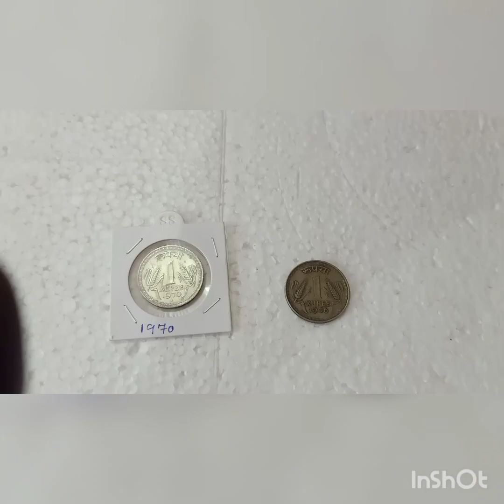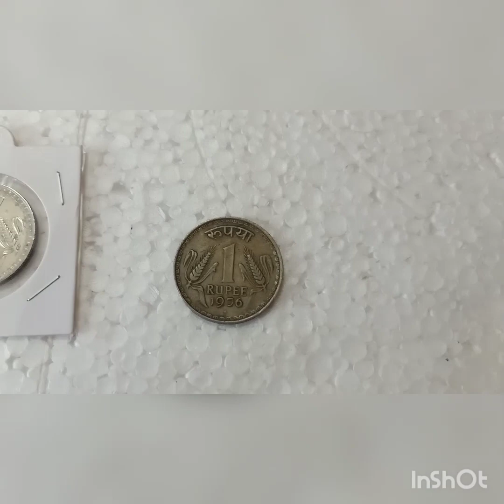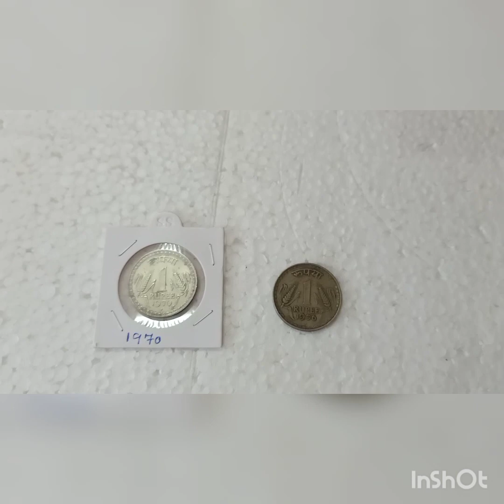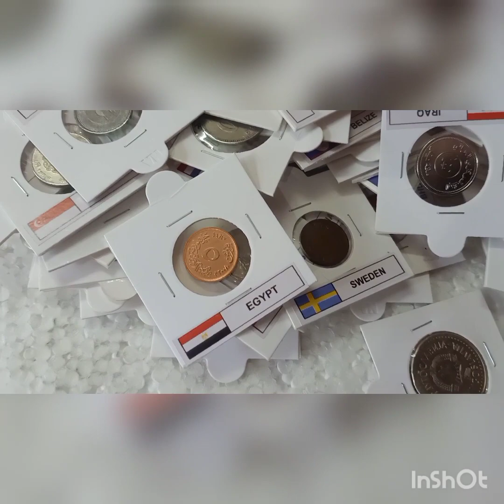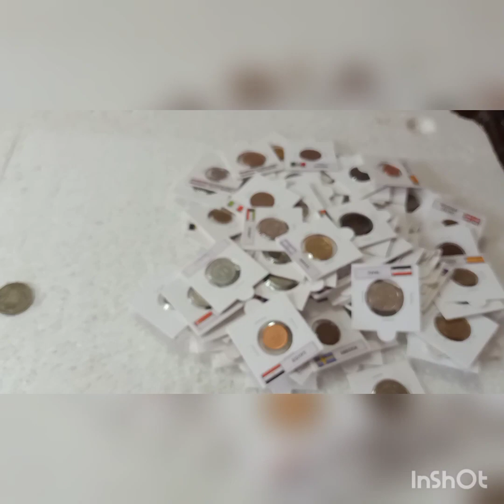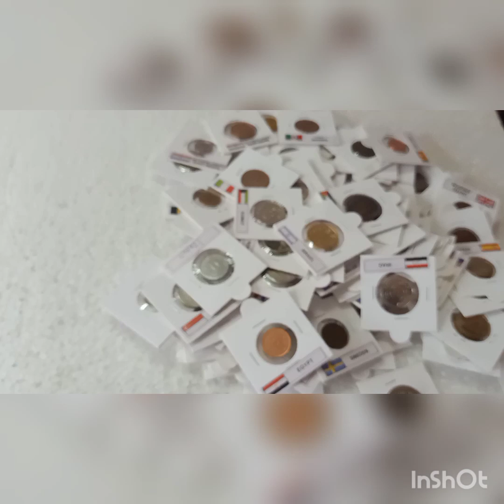1970 1₹ valu & sale video/Raj coin collection Trichy/9952334264/9092504020